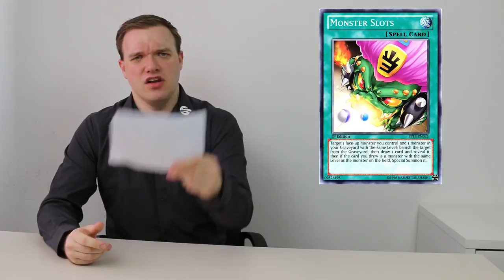Yu-Gi-Oh! Game of Goats News! mit Lithium2300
Game of Goats geht in die zweite Runde. Was ist so passiert? Das seht ihr hier, bei den BESTEN und COOLSTEN Goat NEWS auf Youtube. Schaltet auch nächste Woche wieder ein ;)
Viel Spaß!

Umut Serin

Postfach:
Mathias Link
z.H. Schattenspieler
Abendstraße 15
39124 Magdeburg

powered by:
Lioncast:

Kamera: Canon 70d
Mikrofon: Rode Rycote Edition VideoMic
Schnittprogramm: Adobe Premiere Pro CC 2017